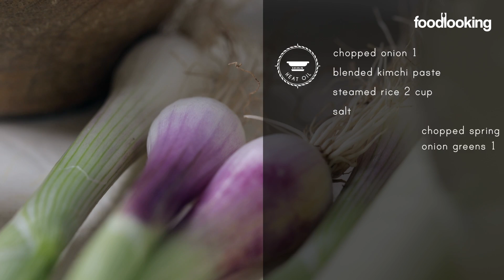Kimchi Fried Rice | Sailing Chef | S2 Ep 2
Full written recipe of Kimchi Fried Rice

Ingredients:
2 cups cooked rice, at room temperature
1 onion finely chopped
1 inch ginger
4-5 garlic cloves
½ cup kimchi
1 tablespoon soy sauce
2 teaspoons sesame oil
Few fresh coriander leaves
2 teaspoon vegetable oil + for frying
1 green chili, slit
Salt to taste
1-2 spring onions, white and green finely sliced
1 egg
Shredded carrot for garnishing
Fresh red chili for garnishing

Method:
1. In a blender, add ginger, garlic, kimchi, soy sauce, sesame oil, coriander, 2 teaspoons vegetable oil, green chili, and blend it well. Remove and keep it aside.
2. Heat some vegetable oil in a large nonstick wok over medium heat.
3. Add chopped onion and saute well. Add the prepared paste and fry for couple of minutes.
4. Add cooked rice, salt and saute well. Slice spring onion greens and add to the pan.
5. Take out fried rice in a bowl.
6. In another pan put vegetable oil, fry an egg and put it on top of fried rice.
7. Garnish with some prepared mixture, shredded carrots, sliced spring onions and red chili.

If you want to know anything about a place or any food in that place, always ask your Sailor!
Join us on this voyage with celebrity Chef Vicky Ratnani rather the sailing chef to see what he has in store for you.

Hello there,
We are India's largest family recipe sharing platform, Foodlooking.
We believe, we all have some family recipes which should be shared with the world because why not! Don't we all want to cook some warm memories and delicious little secrets in our kitchens for our loved ones, after all food does connect people.